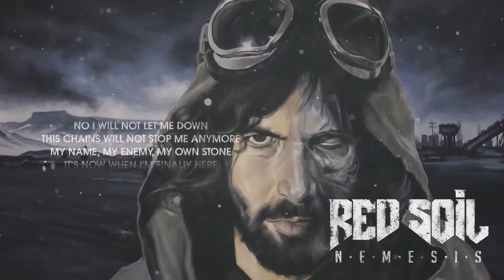RED SOIL - My Name, My Enemy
RED SOIL's "My Name, My Enemy" from their new album NEMESIS. Recorded at Hell's Studio by Rubén Gómez and mixed & mastered at The Metal Factory Studios by Alex Cappa.